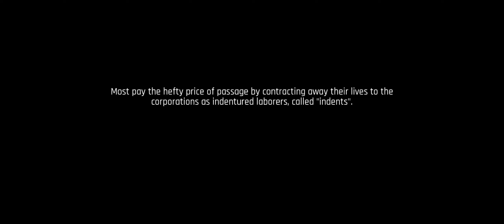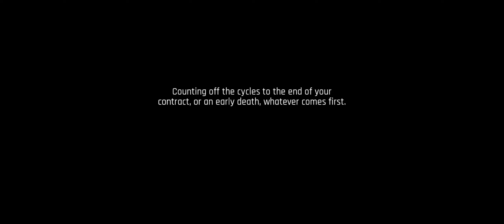The Ascent 1